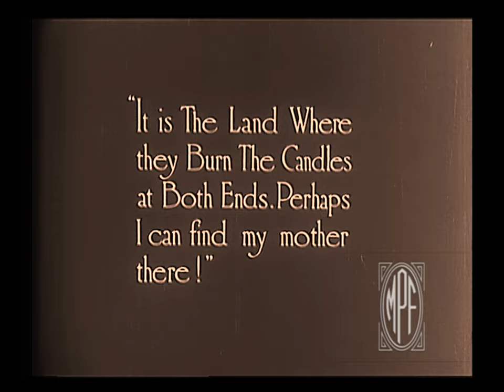"Poor Little Rich Girl" (1917) Clip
"Poor Little Rich Girl" released on March 5th, 1917. ModernizingTheSilents music by Andy Gladbach